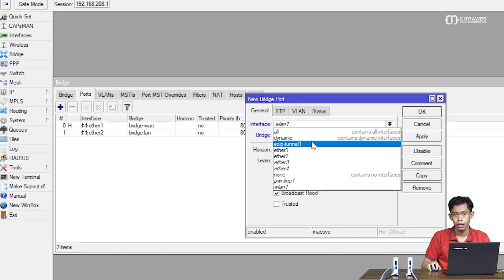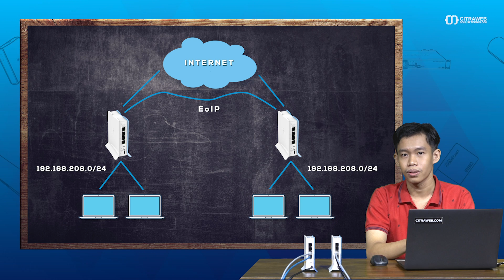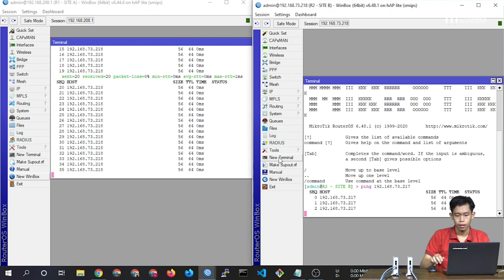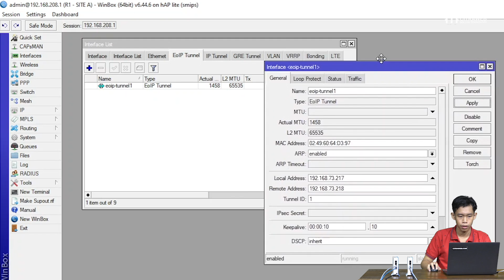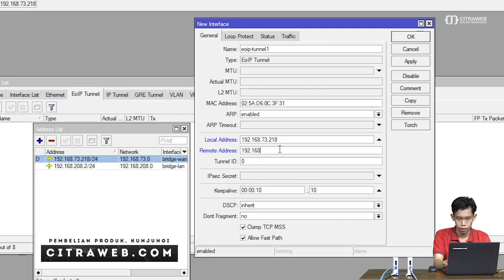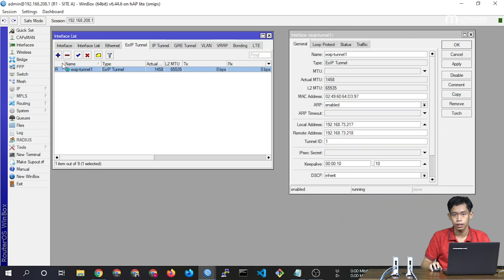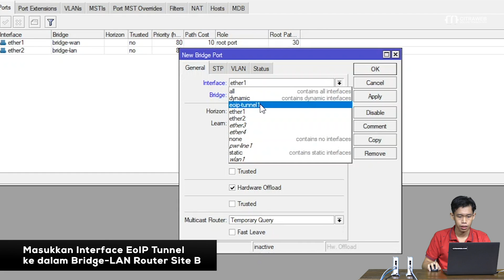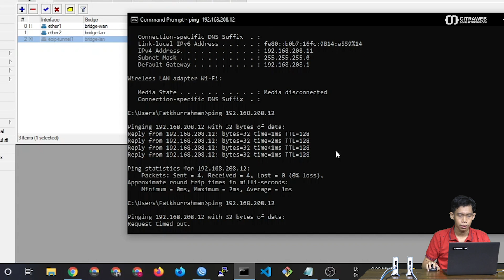Tunnel EoIP - MIKROTIK TUTORIAL [ENG SUB]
Ethernet over IP (EoIP) Merupakan protocol pada Mikrotik RouterOS yang berfungsi untuk membangun sebuah Network Tunnel antar MikroTik router di atas sebuah koneksi TCP/IP. EoIP merupakan protokol proprietary MikroTik. Maka untuk menggunakan fitur ini, router di Head Office dan router di Branch Office harus sama - sama menggunakan router MikroTik. EoIP menggunakan Protocol GRE (RFC1701).

Kelebihan dari EoIP ini adalah sifatnya seperti Ethernet sehingga kita bisa melewatkan vlan, bisa di bridge, bahkan bisa di bonding. Contoh saat kita menggunakan EoIP antara Kantor Pusat dan kantor cabang. Jaringan di kantor Pusat dan Kantor cabang bisa menggunakan segment yang sama. Karena bisa menggunakan bridge untuk interface EoIP.